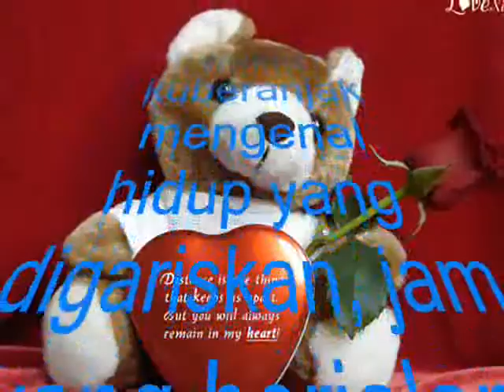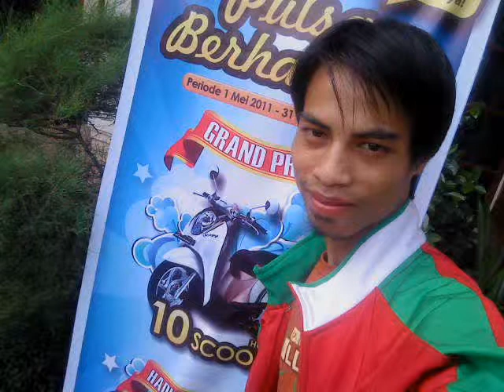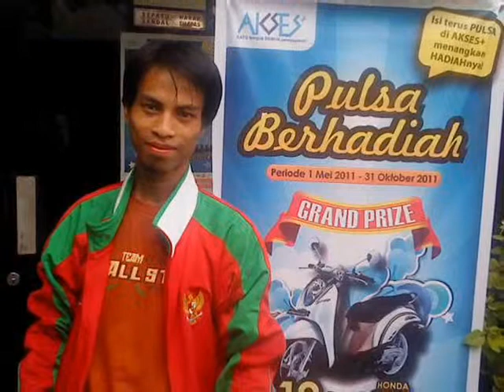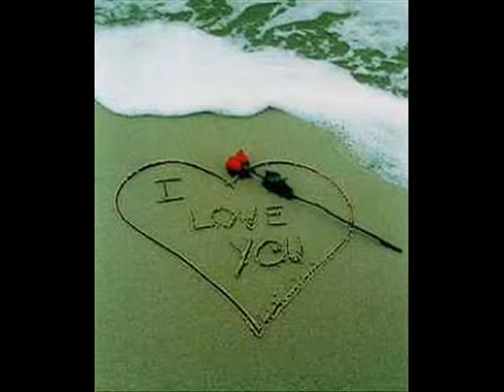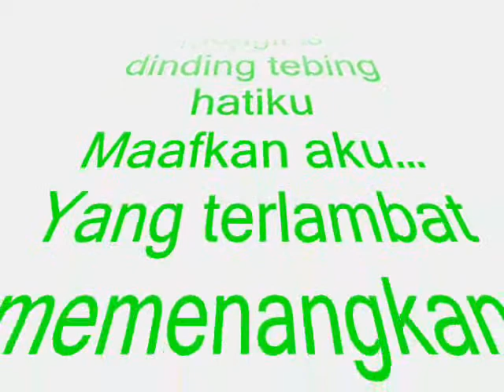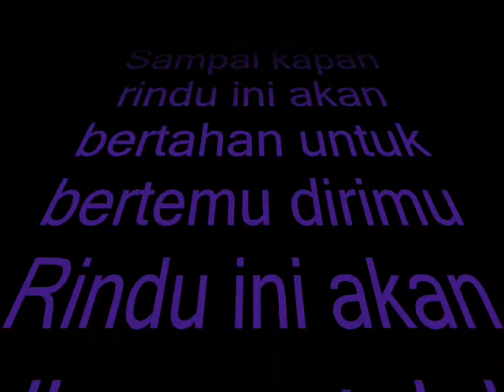hendry saputra.tak ada yg abadi